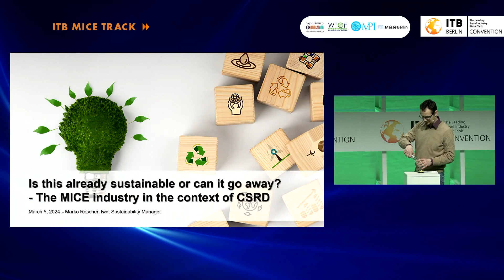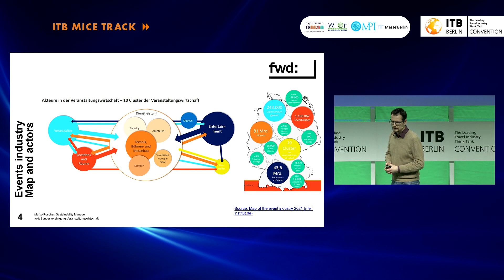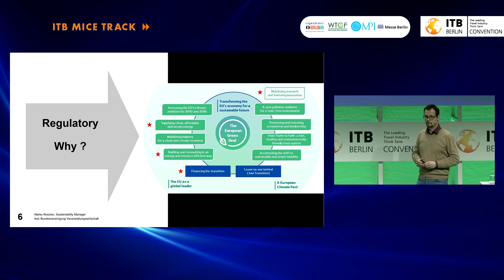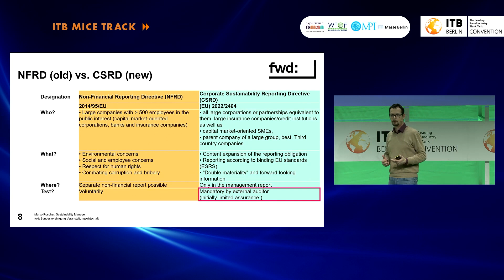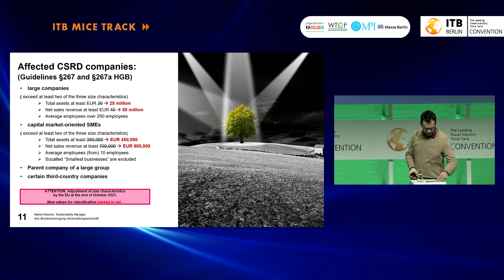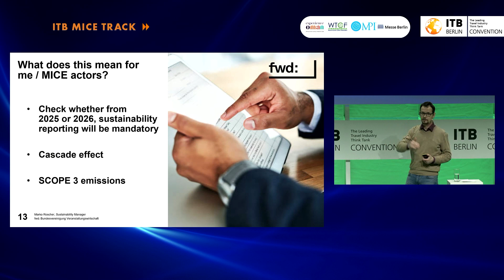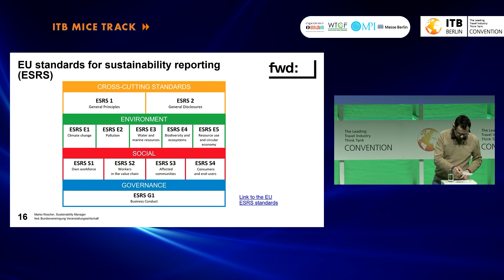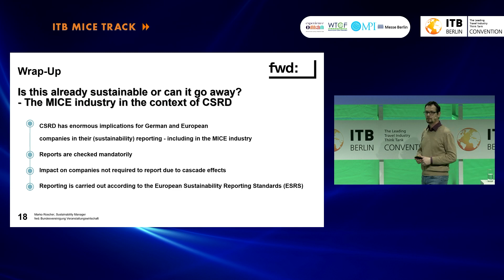Is that already sustainable or can it go? CSRD within the MICE Industry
CSRD (Corporate Sustainability Reporting Directive) will be mandatory for companies with more than 250 employees. Could most of the other stakeholders of the MICE industry possibly “lean back and enjoy the show”, as most of them have significantly less employees? Could they? Certainly not! Because the CSRD requirements will certainly be passed on from companies to agencies and service partners. Therefore, every stakeholder within the MICE industry should ask him- or herself: Is that already sustainable or can it go?

In his impulse lecture, Marko Roscher (advisor for sustainability at “fwd: Bundesvereinigung Veranstaltungswirtschaft e.V.“) will go into the frame conditions of CSRD and will outline, what stakeholders within the MICE industry should or can do.